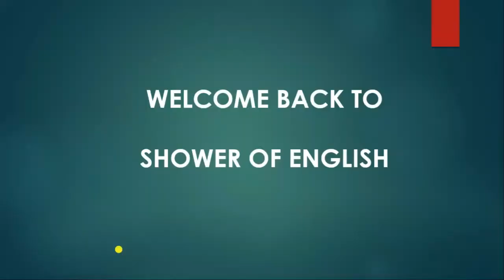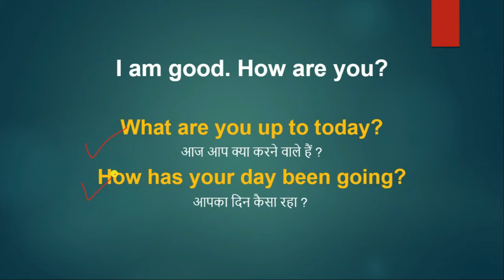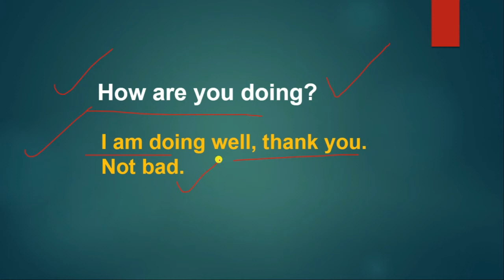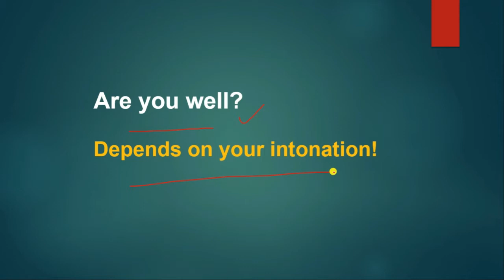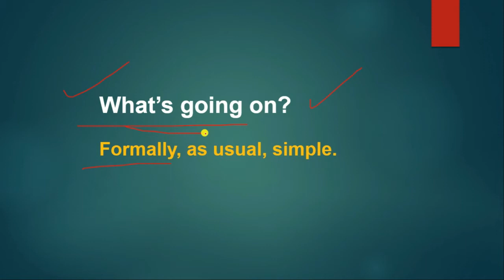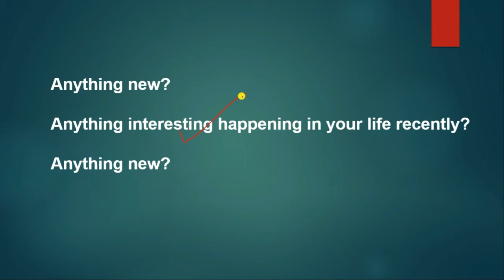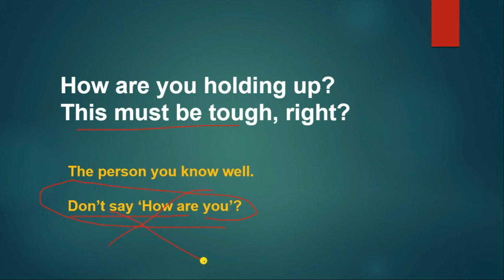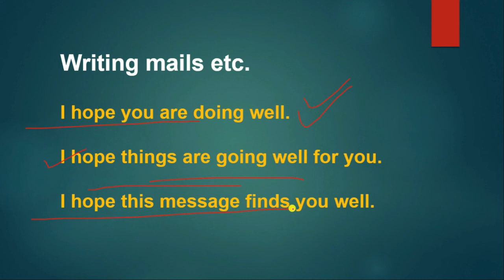HOW ARE YOU कहने के Smart तरीके | Stop Saying HOW ARE YOU | HOW ARE YOU kehne ke smart tarike